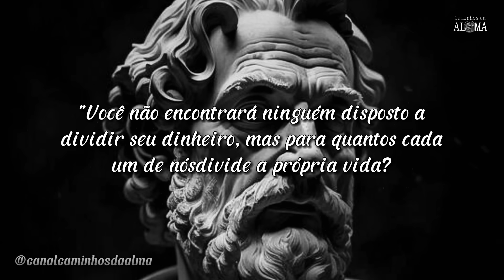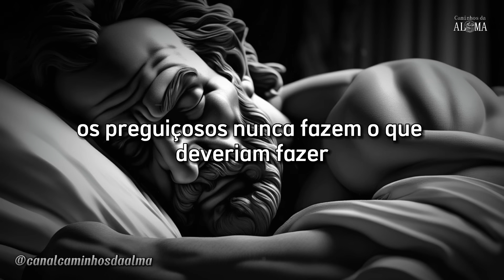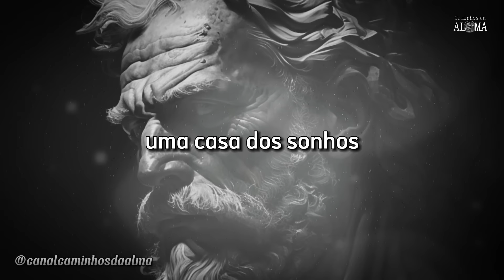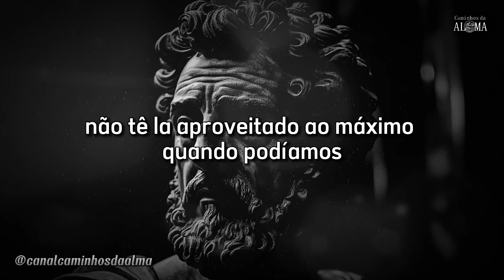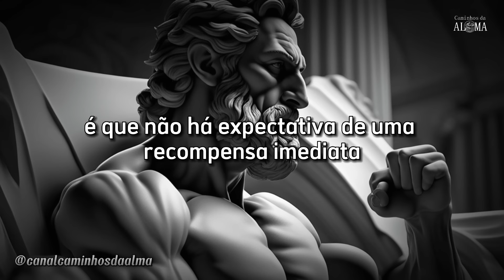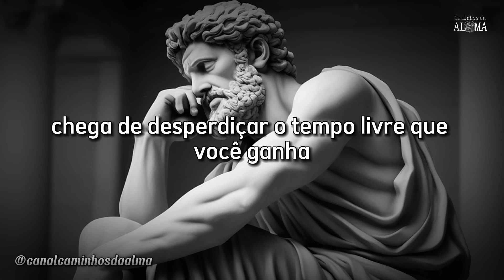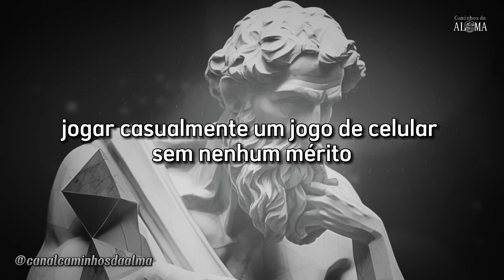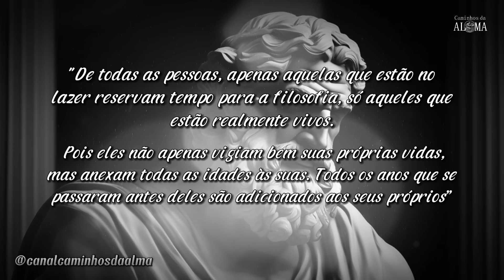Sêneca - Como Administrar seu Tempo (estoicismo)